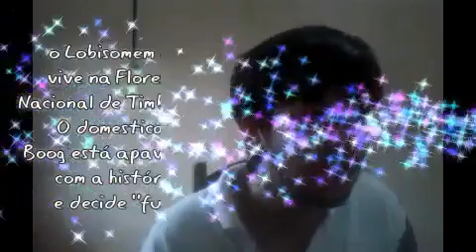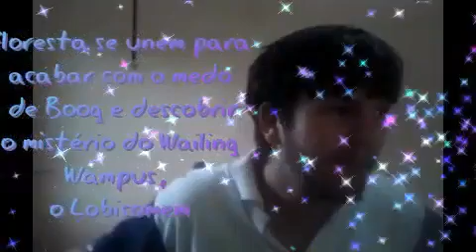O Bicho Vai Pegar 4 filme sessão da tarde 19/ 09 /2022